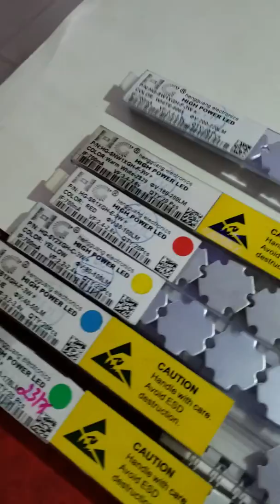Led Luxeon 3W HG có đế (chíp led Đài Loan)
If: 700mA
Chíp led: HG có độ sáng cao, tuổi thọ bền bỉ hơn so với các loại led luxeon chíp led thường TQ.
Có hàn sẵn đế tản nhiệt
Ứng dụng: có thể ứng dụng để chế tác các đèn trang trí – chiếu sáng, đèn ô tô xe máy, … tùy theo nhu cầu người sử dụng.
ChinhTam Shop tạo những video ngắn gọn để review nhanh một số sản phẩm ứng dụng trong lĩnh vực đèn led chiếu sáng, led trang trí và led quảng cáo, led bảng hiệu...
Các bạn cũng có thể liên hệ qua tel/zalo/viber 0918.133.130 nếu muốn tìm hiểu nhiều hơn về thông tin chi tiết sản phẩm trong các video mà ChinhTam Shop giới thiệu.